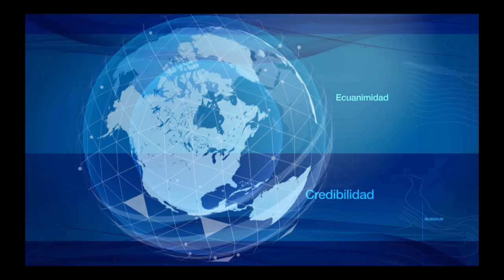Titulares marzo 7 de 2019